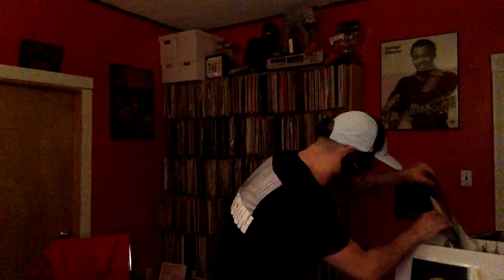BODEGA PIRATE RADIO - EPISODE #44: LIVE SET W/ KON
He’s back!!! Everyone’s favorite disco deejay and the “King of Edits,” Kon returns to Pirate Radio for another set live from the otherwise quiet confines of self-quarantine. If you tuned in a few weeks ago, expect something completely different, but equally as epic. With good-time grooves filled with deep cuts and classics spanning all genres, Kon commanding presence deejaying an empty room has more intensity and passion than someone headlining some sold out festival. Tune in here Friday at 8pm EST.